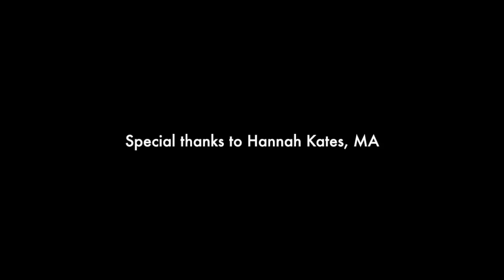JCC Stories: Marcia Epstein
Marcia Epstein discusses her time with the Support Group for Women in their 70s — how it has impacted her life, led to new bonds and friendships, and given her and her cohorts a place to share some of life’s most difficult and joyful moments.

Support programs are funded by the City Council of New York with the support of City Council Member Helen Rosenthal.